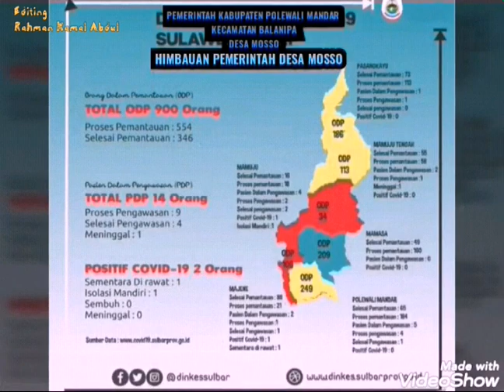Pencegahan Virus Corona di Desa Mosso Kec Balanipa Kab Polman Provinsi Sulbar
Semoga apa yang kita lakukan bernilai ibadah dan semoga kita semua dijauhkan dari wabah ini... aminnn